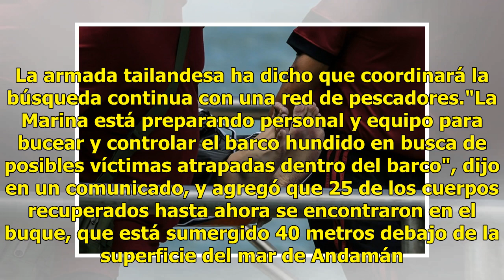"Todo lo que quiero es identificar el cuerpo de mi hermana y regresar a casa"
Parientes angustiados descendieron en un hospital tailandés el domingo, mientras muchos esperaban noticias de familiares que desaparecieron cuando un bote turístico se hundió en un clima hostil, matando a docenas de pasajeros chinos. Leer más: Recuperan 37 cuerpos en el mar tras naufragio en Tailand...